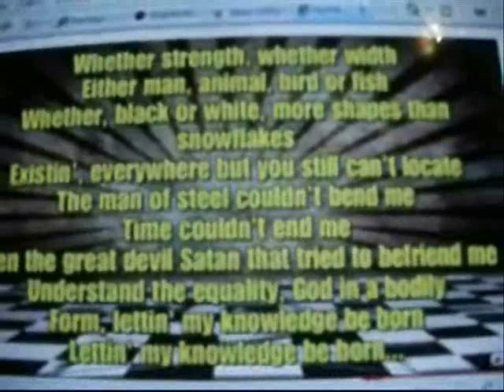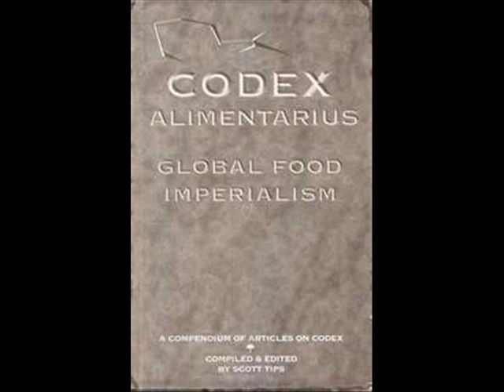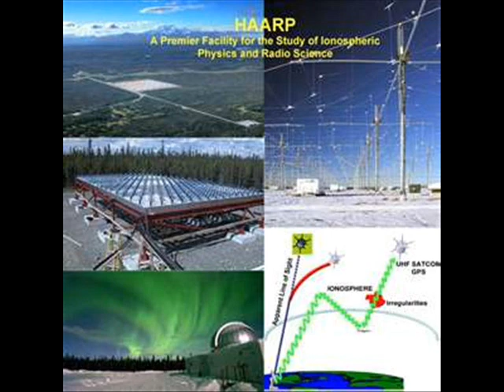(2) LES DOULEURS DE L'ENFANTEMENT - FAMINE ET DESTRUCTION GLOBALE - PROJET MADRID - TROMPETTES?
Tous ces animaux et poissons morts, les saisies dans les fermes de milliers d'animaux, la contamination des aliments, les nombreux signes dans le ciel, la technologie de HAARP, sommes-nous entrés dans les jugements des 7 trompettes? Le projet Madrid est-il en réalité le projet Destiny?

SUD-SOUDAN : FAO ET PAM INQUIETS D'UNE DÉTÉRIORATION DE LA SÉCURITÉ ALIMENTAIRE

PAPAL KNIGHTS, FOX NEWS, MONSANTO, FDA: PLOT TO POISON THE CHILDREN OF AMERICA (MONSANTO, FDA : COMPLOTE POUR EMPOISONNER LES ENFANTS DE L'AMÉRIQUE)

KNIGHT OF MALTA JOHN F. QUEENY: FOUNDER OF MONSANTO (FONDATEUR DE MONSANTO)

US TO ACCEPT GMO ORANGE JUICE WHEN CITRUS GROVE ARE WIPED OUT.- WE EAT GMO TACO BELL RIGHT? (TACO BELL)